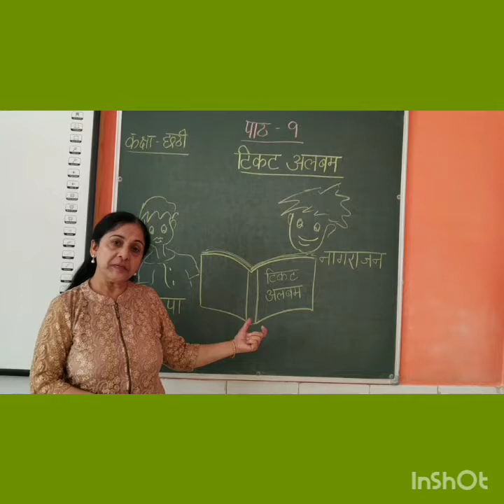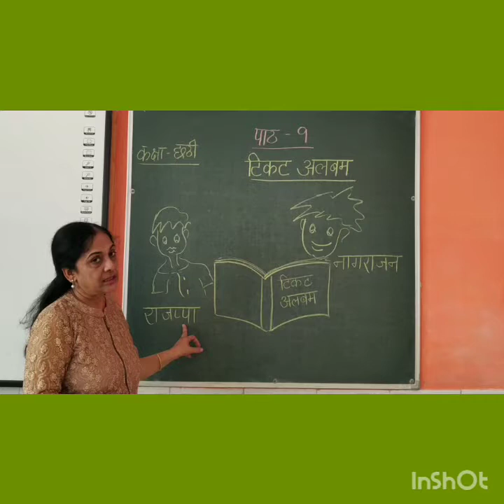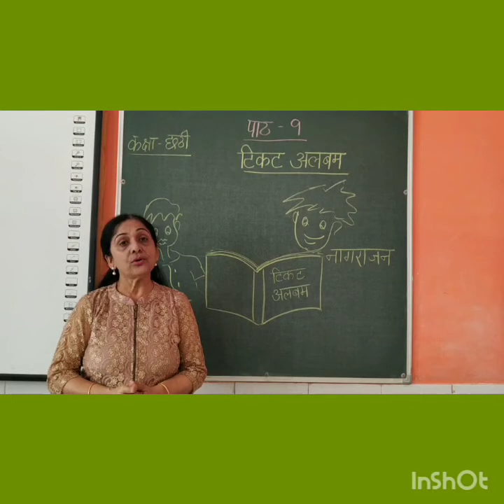Grade-6, Mrs Vandana Gandhi, Hindi-Ticket album